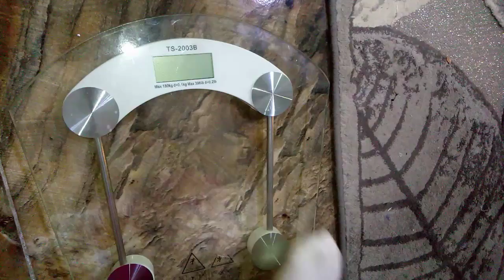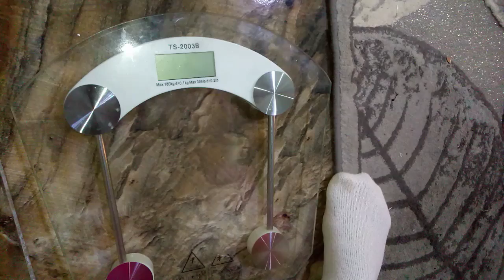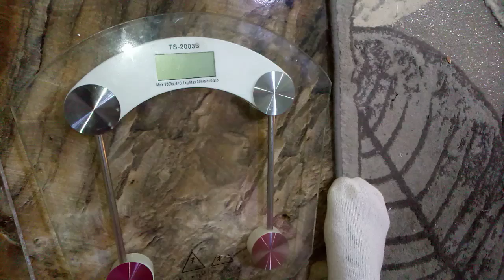يوم الثاني والعشرون وزنت تاني وكانت الصدمه